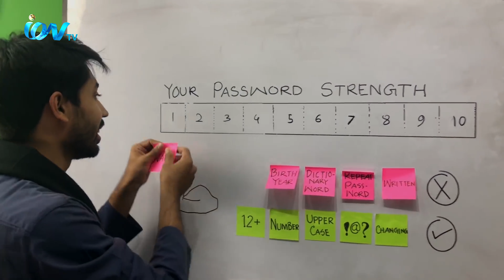EXCLUSIVE | Ayman Sadiq & Zaiba Tahyya receive prestigious Queen’s Young Leaders Award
Ayman Sadiq & Zaiba Tahyya receive prestigious Queen’s Young Leaders Award

Young people from 38 countries across the Commonwealth celebrate their Queen’s Young Leaders Award with guests including Sir John Major, David Beckham OBE, Sir Lenny Henry CBE, Nicola Adams OBE, Neelam Gill, Caspar Lee, Tina Daheley and Ore Oduba.

Their Royal Highnesses The Duke and Duchess of Sussex joined Award winners at final ever Queen’s Young Leaders Awards ceremony at Buckingham Palace, London. Her Majesty The Queen on Tuesday presented Ayman Sadiq and Zaiba Tahyya from Bangladesh with a Queen’s Young Leaders Award at a special ceremony at Buckingham Palace, London, in honour of the work they are doing to transform lives in their community. The Queen was joined at the Award ceremony by Their Royal Highnesses The Duke and Duchess of Sussex in recognising their success.
The Queen’s Young Leaders Awards programme, now in its fourth and final year, celebrates the achievements of some of the most exciting young change-makers from across the Commonwealth. This year’s cohort from 38 Commonwealth countries is finding solutions to global issues such as climate change, food scarcity, gender-based violence, mental health, and access to education.

Guests including David Beckham OBE, Sir Lenny Henry CBE, Nicola Adams OBE, Neelam Gill, Caspar Lee, Tina Daheley, Ore Oduba and Chairman of The Queen Elizabeth Diamond Jubilee Trust, Sir John Major, joined Award winners at Buckingham Palace to congratulate them on their remarkable achievements.